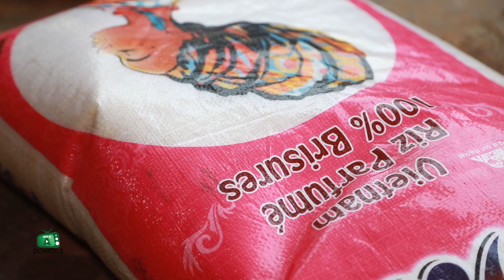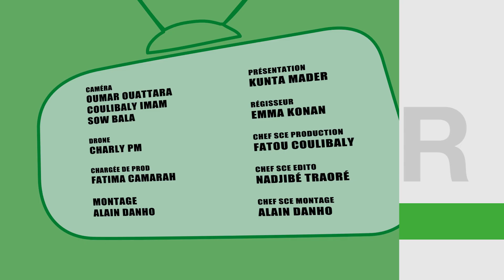RTI2 à domicile à Yamoussoukro N'zianouan du 28 mars 2024 avec Kunta Mader